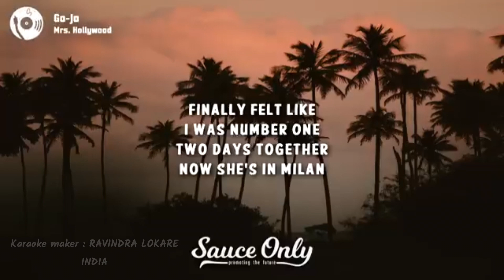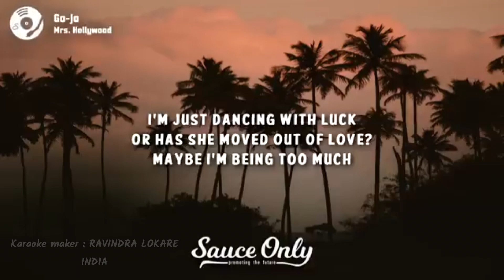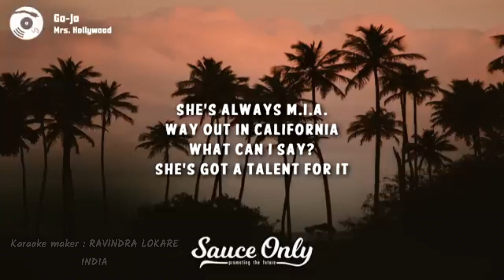Go Jo Mrs hollywood karaoke song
Karaoke song maker : Ravindra Lokare from India